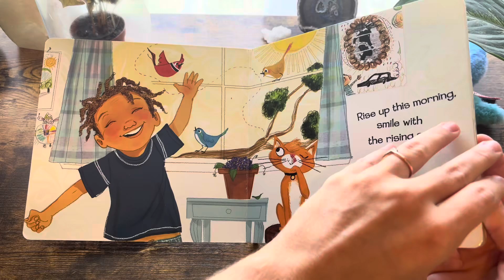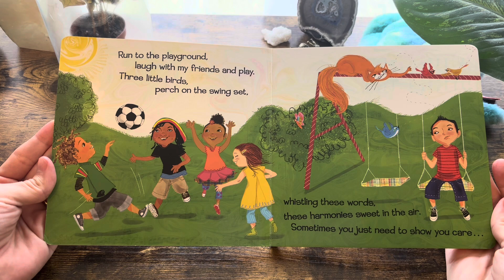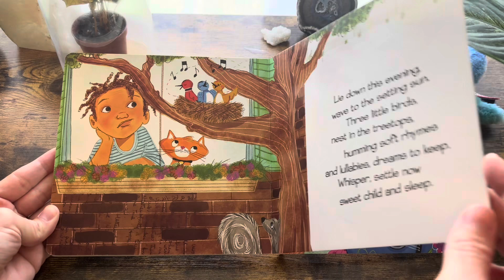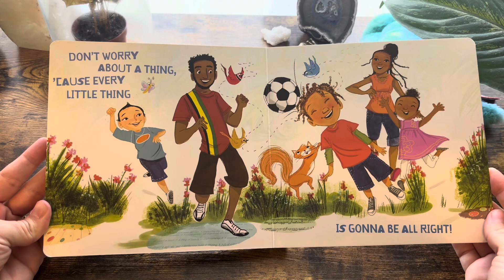Story Time (Every Little Thing) Sing along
This favorite read is best sang along to in respect of a great icon Bob Marley! Life isn’t simple, but with special people close by we will live our best happiest lives.

Your support goes a long way in keeping our channel moving forward!